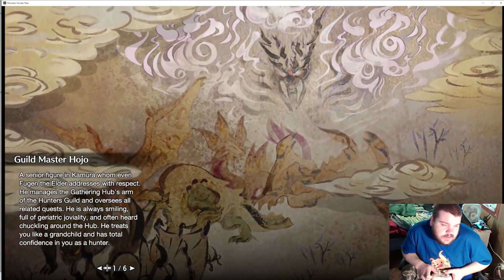part 7 monster hunter rise